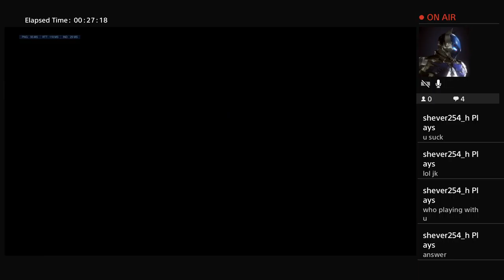Competitive overwatch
Just a dva main passing through😊